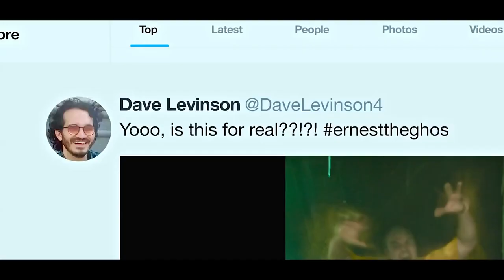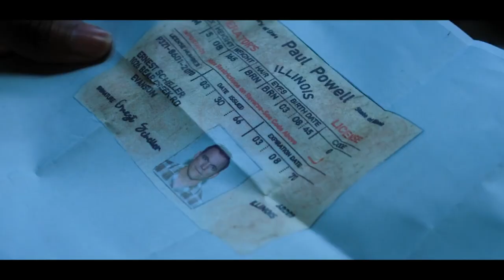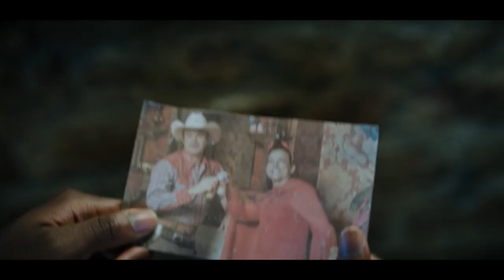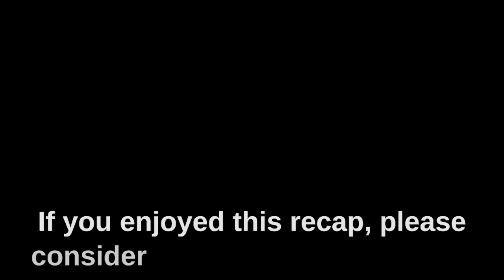This Ghost Befriends With The House Owners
🎥 Movie - We Have a Ghost (2023), Netflix Production.
A Friendly Ghost Goes Viral On Social Media 😎
A family moves into an old, creepy-looking house. It turns out it's haunted by a friendly ghost whose name is Ernest. He doesn't remember who he is or how he died. Kevin decides to help him to recover his memories.
Here you can find Recaps of Movies no one else Recapped.